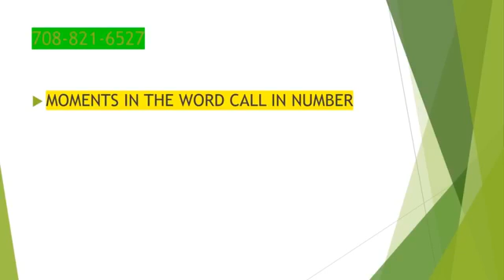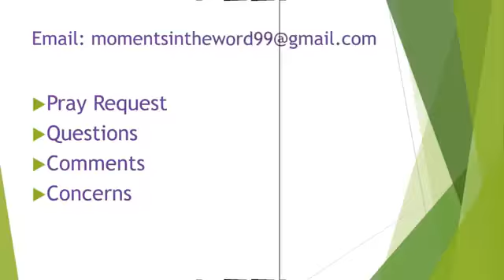The Church's Role in a Changing Society Part 3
Moments in the Word with Pastor Larry
Monday Night Edition
Pastor Larry Sartin